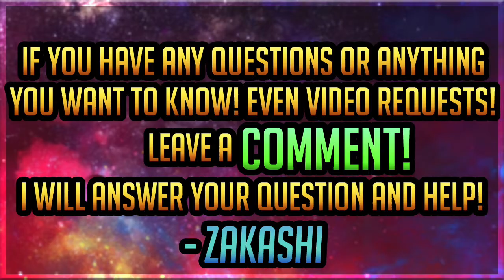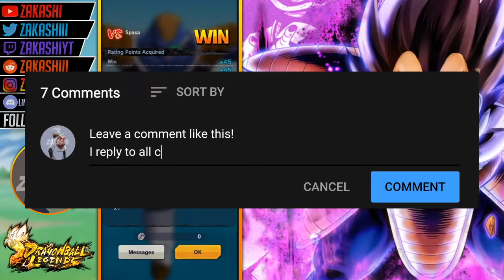SHOWCASE: SCOUTER VEGETA ZENKAI 1! 800%, LV5000! GOOD BENCH UNIT! | DragonBall Legends | PvP